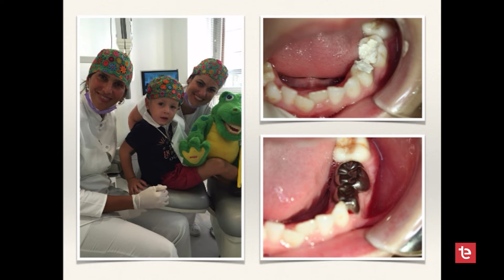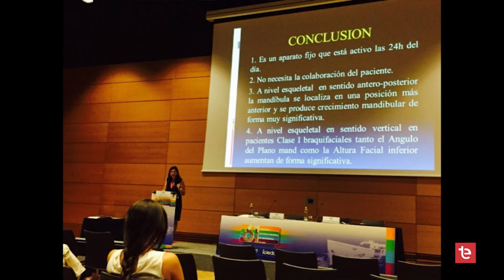DIA A DIA 20/10/2021